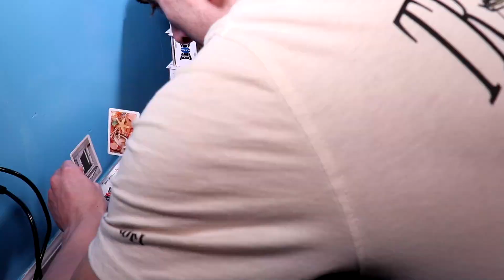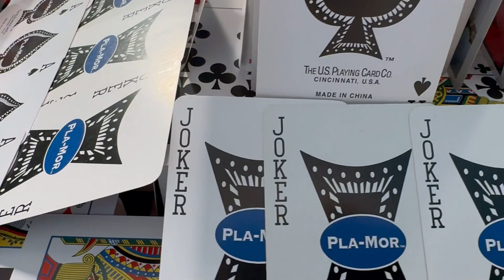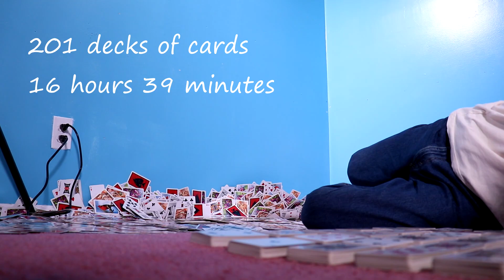Freestyle Cardstacking #1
Freestyle: "the art of improvisation; the cultivation of surprise, honesty, and pleasure through instinct in the process of creation."

In the creation and destruction of this cardstacking project, I explore some of the philosophy of what it takes to abandon ideas of perfection in order to step into the realm of the authentic moment.